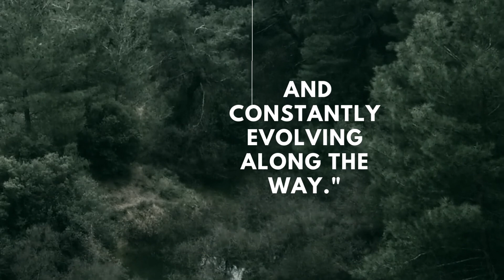Success is not just about reaching the destination; it's about embracing the journey, learning from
A quote